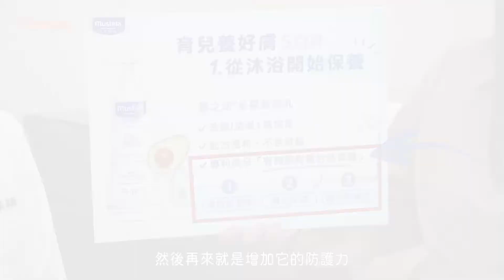寶貝日常養護三步驟，新手爸媽必備SOP ft.皮膚科醫師｜媽媽寶寶MomTV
新手爸媽的首要功課，從寶寶的每日沐浴保養開始！嬰兒的皮膚比成年人的皮膚還要薄，大約成人肌膚的10%左右， 寶寶清潔用品怎麼選 ？潤膚保護又該使用含有哪些成分的產品？媽咪們不用擔心，皮膚科醫師謝函穎幫大家整理出寶貝日常養護三步驟，照著 新手爸媽必備SOP 就可以STEP BY STEP，輕鬆照護寶寶的肌膚囉！

重點章節
00:00 採訪諮詢／蓮華皮膚科
00:27 診間最常遇到的寶寶肌膚問題？
00:52 新手爸媽必備3個肌膚養護SOP
01:09  STEP1 沐浴清潔｜清潔保養怎麼選？
02:16  STEP2 潤膚保護｜選用合適的產品
03:13  STEP3 屁屁疹、尿布疹怎麼辦？
04:33 新手爸媽必備的SOP三步驟